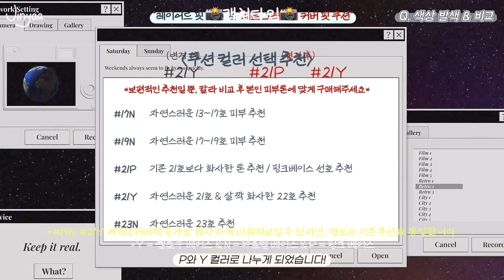🚀쿠션 유목민 여기서 정착‼️ 지냐X네이밍 “제로 그래비티 커버핏 쿠션” 전격공개💥(칼라추천, 네이밍쿠션 비교, 특장점 총정리) | 그레이코어 긱시크 메이크업🩶 | 구독자 이벤트🎁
(with. 구독자 이벤트🎁)

*‼️드디어 전격공개‼️지냐X네이밍 “제로 그래비티 커버 핏 쿠션”*
정말.. 출시 전부터 열렬히 기다려준 우리 자냥이들…!
먼저 너무 고맙다고 말하고 싶어요..🥹🩶

네이밍과의 합작, 제로 그래비티 커버 핏 쿠션..!
요 쿠션이 출시되기 까지의 모든 과정들을 함께 기획하는, 총괄 디렉터로서 참여하게 되어..
출시를 앞두고 자냥이들에게 소개하는 이 영상을 올리는 지금 이 순간이 저도 너무 떨리고 뜻깊어요ㅠ_ㅠ..
(수상소감 아님, 그저 파워 F의 진심일 뿐,,,💦)

쿠션에 대한 모~든 궁금증을 우리 자냥이들이 해결할 수 있도록!
정말.. 정말 정말!!! 이번 영상도 수정과 수정을 거쳐, 야무지고 알차게 제작해보았습니다✊🏻
*기존 네이밍 쿠션들의 특징&비교부터, 바뀐 색상 쉐이드, 색상 추천, 제로 그래비티 쿠션의 모든 특장점까지 총정리하여 소개해보았어요!*
참아왔던 궁금증들 ,이 영상에서 풀어보쟈고!🔥
꼭! 끝까지… 시청해줘야 해요….ㅎ_ㅎ ♥

그리고 우리 자냥이들을 위한 🎁구독자 이벤트🎁도 빠지지 않고 준비해왔지요..♥

*🚀제로 그래비티 커버 핏 쿠션 리필 기획 :  34,000원 → 27,200원 (20%)*

🩶네이밍 X 6월 올영세일🩶
→ 신제품 지냐 공동개발 제로 그래비티 커버핏 쿠션 ‘선 런칭’ 🚀🧑‍🚀
(기간 : 5.31~6.6)

*🎁자냥이들을 위한 구독자 이벤트🎁*
1️⃣영상을 시청 후에, 좋아요 꾸욱 눌러주시고👍🏻
2️⃣개인정보를 구글 폼 )에 적어주세요✏️
3️⃣마지막으로 댓글에 영상 후기를 간단하게 적어주시면~?🎥
4️⃣참여 완료🙌🏻

💝당첨자 혜택 : 10분께 제로 그래비티 커버핏 쿠션 본품 증정 (컬러선택 가능)
⏰참여 기간 : 영상 업로드 직후  - 06월 05일(수)오후 11:59시까지
📢당첨자 발표 : 2024년 06월 7일 (금) (채널 커뮤니티 안내)

그럼 오늘도 호딱 달려와준 우리 자냥이들 너무 감사드리구요🫶🏻
열렬히 기대해주고 좋아해줘서 다시 한번 고마워요…!
그저 네이밍 쿠션을 좋아했던 코덕이, 이렇게 성덕이 되어 함께 신제품을 개발하고!
우리 자냥이들에게 당당히 소개하게 된 건 모두 울 자냥이들 덕분이야!ㅠㅠㅠ
열심히 제작한 쿠션이 우리 자냥이들의 메이크업 과정에서 든든한 인생템이 되길🥹💖

그럼 우린 다음 영상에서 또 만나요 자냥덜 ꈍ◡ꈍ ♥

💄제품 정보는 하단에 기입되어 있습니다.

👀 렌즈 [렌시스] 코지 1개월용 - 그레이

🏷️ 제품 정보
(영상 속 사용 순서대로 기입)

✰ 네이밍
제로 그래비티 커버 핏 쿠션 - 21P

소프트 블러링 아이팔레트 - 본다크블러링
{제품제공, 단순선물, 노출의무없음}
w/ 이니스프리 베이스 브러쉬, 입큰 베이스 섀도우 브러쉬, 필리밀리536, 이니스프리 디파이닝 브러쉬)

✰ 비디비치
밀레니얼 앰비언트 글로우 아이즈 - 올댓스페이스

✰ 투크
워터프루프 슬림 아이라이너 - 투크베이지
{직접구매}

✰ 메이블린
하이퍼 샤프 펜 아이라이너 - 뮤티드애쉬

✰ 클리오
문글래스 리퀴드 글리터 - 베이비스노우

✰ 깜빡
12mm 띠크 - 1기둥

✰ 바비브라운
젠틀 컬 아이래쉬 컬러
{직접구매}

✰ 페리페라
잉크 올 블랙카라 - 롱컬링
{직접구매}

✰ 네이밍
플러피 파우더 블러쉬 - 베이글
w/ 뮤드 블러셔 브러쉬

✰ 네이밍
플러피 베이크드 하이라이터 - 필
w/ 증정용 입큰 듀얼 팬 브러쉬

✰ 네이밍
시럽 멜팅 스틱 - 브레버티

✰ 삐아
오버 글레이즈 스틱 - 초코글레이즈

⏰타임라인⏰
00:00 영상 미리보기
00:15 제로 그래비티 커버핏 쿠션 전격 공개!
01:25 쿠션 소개
02:04 개발 포인트
02:37 컬러 쉐이드
03:05 제조사 미팅 with. NM
03:57 색상 발색 & 기존 색상과의 비교
04:34 𖤐필수 캡쳐 타임𖤐 쿠션 컬러 선택 추천!
05:04 네이밍 기존 쿠션 특징 비교
06:04 쿠션 도포 (21P 사용)
09:31 다크닝
10:09 유지력
10:39 퍼프 변경
11:17 그레이코어 메이크업 시작
17:39 긱시크 오류..
17:59 구독자 이벤트 소개
18:35 런칭 마켓 있나요..?
19:07 프로모션 소개 + 영상 마무리